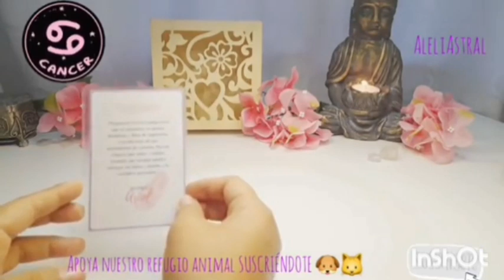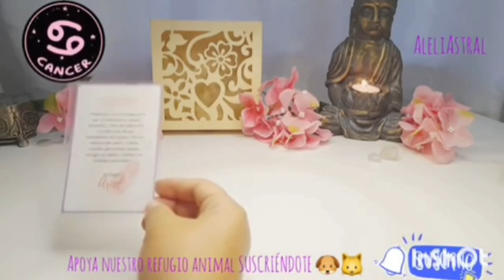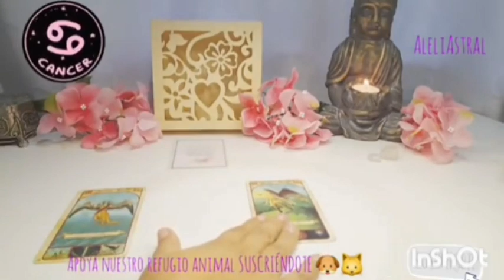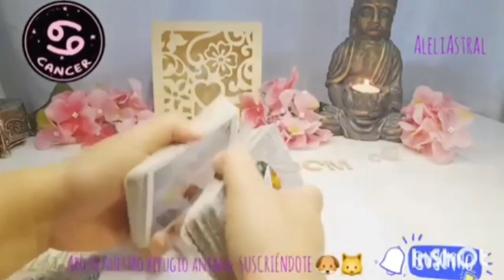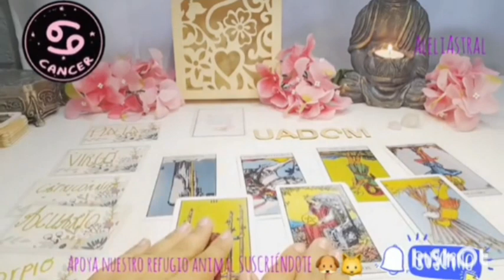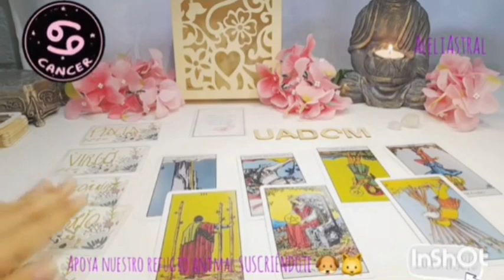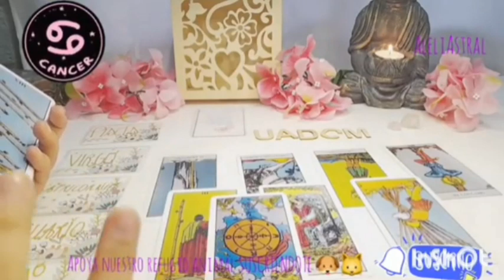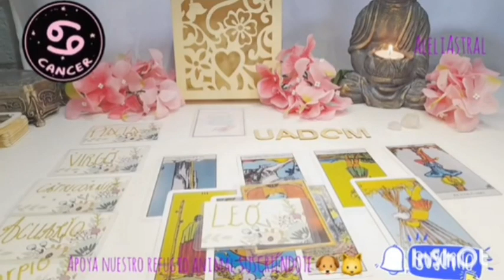CANCER ♋111✨️ESTA SEÑAL ES PARA TI, OYE ESTE MENSAJE🍀 cancer horoscopo amor tarot diciembre 2022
💕💸 CANCER CONOCE cómo te irá pronto en el AMOR, DINERO, TRABAJO, SUERTE, ENERGÍA. Tu horoscopo de hoy a través del tarot te enseñará lo que tus guías te dicen para tomar mejores decisiones y se EXITOS@ en TODO👌

⭐ Tarot  horóscopo Cancer  amor diciembre 2022

©️2022®️